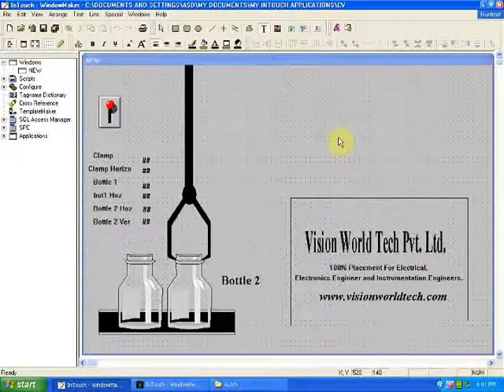Bottle Moving in SCADA VISION WORLD TECH PVT LTD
VISION WORLD TECH PVT LTD
We are sister concern of METAL ALLOY INDUSTRIES in JAIPUR,Rajasthan, India. We provides practical training on PLC's,SCADA, HMI, Drives, Electric Motors, Dcs, Industrial Networking,Process Instrumentation,Panel Designing Etc. to Freshers, engineers and working professionals at our fully equipped labs and at college premises.

Having a vision for education is central to leadership, because vision is a source of motivation and energy. It powerfully shapes practice within a school community. Thus vision needs to be understood, articulated and owned by the whole school community. It provides both a source of inspiration and a frame of reference for developing professional values.